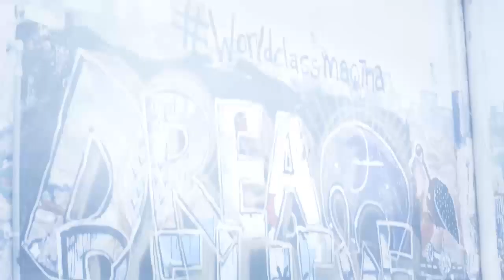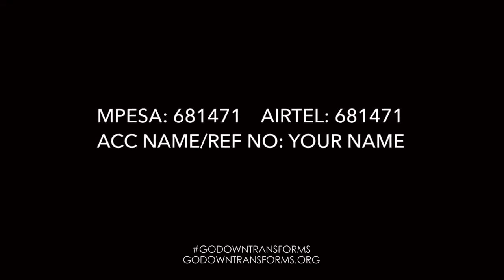Be Part of the Transformation : H_Art The Band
H_ART the BAND are excited about the transformation! Asanteni H_Art The Band! Let’s join their call to all of us to “changa, kuchanga”. Also see the vision of the new GoDown Be Part of the Transformation!